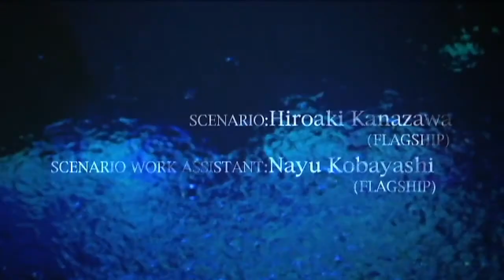【HD】 探偵 神宮寺三郎 KIND OF BLUE OP (Tantei Jinguji Saburo)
PS2 "Tantei Jinguji Saburo KIND OF BLUE" Opening Animation.
Music Title / Blue of Phantom
Compose by Daichi "Ace" Hasemi

PS2 探偵 神宮寺三郎 KIND OF BLUE OP

曲名 / Blue of Phantom
作曲 / 馳見"Ace"大地